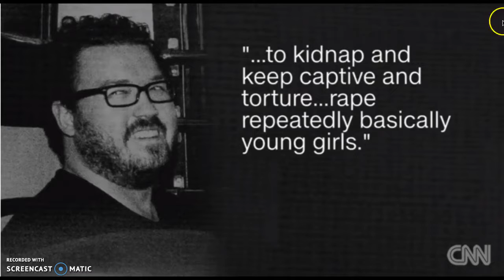Double Murder in Hong Kong -drugs